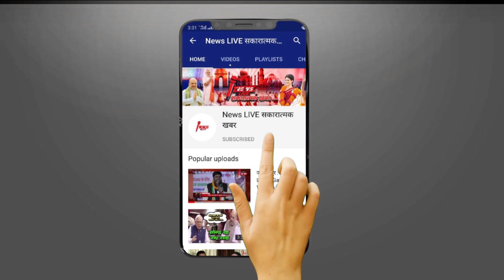Atiq Ahmad Convicted: पहली बार माफिया अतीक दोषी करार, मिली उम्रकैद, अब साबरमती जेल वापसी संभव नहीं!